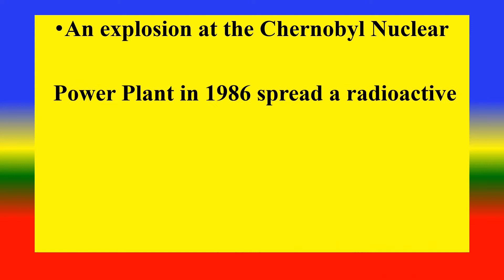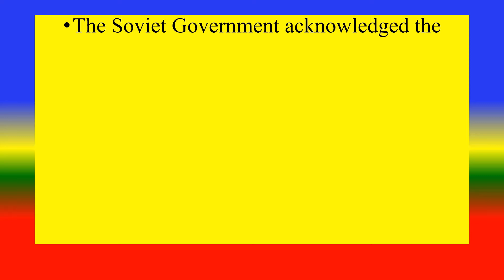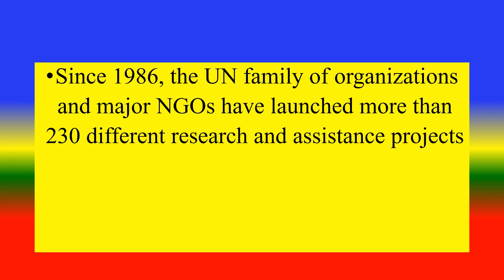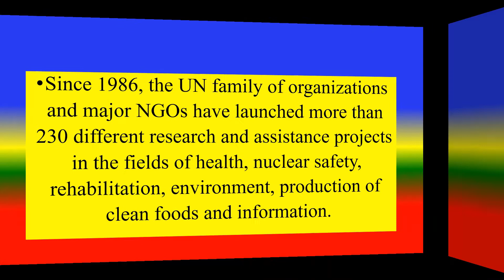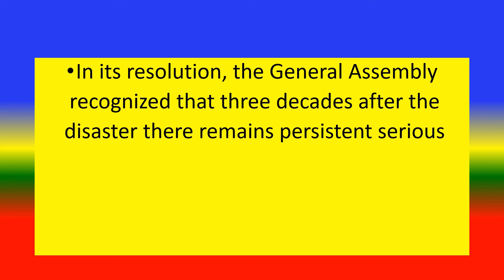INTERNATIONAL CHERNOBYL DISASTER REMEMBRANCE DAY - 26 April 2024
WHAT IS INTERNATIONAL CHERNOBYL DISASTER REMEMBRANCE DAY?,

TOPICS
PSYCHOLOGY